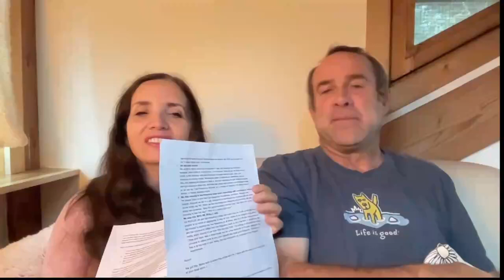Who's Reality are You In? - Driving to the Rez - Episode 128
Are we the pawns in someone else's reality? And if so, how do we step out?

Topics in this episode:
  -  is stress good for you?
  -  what is the Universe reflecting back?
  -  why isn't it easy?
  -  a refreshing beer on a hot summer day
  -  your "Prime Purpose"

00:00 Intro
01:18 Todays format will be different
03:49 Prime Purpose 3 questions
05:28 Question 1: If the physical universe is not presently reflecting back high frequency experiences to us then what exactly is it doing, is it reflecting back?
08:41 Our Prime Purpose: We are here as high frequency beings to express our true frequency in this world and have that frequency reflected back to us in the form of high frequency experiences in the physical universe
10:15 Question 2: Is it reflecting anything of ours at all or are we the pawns and someone else's reflection of their frequency and conscious choices?
12:24 Question 3: And if so how do we get out of being a pawn and step into being the true creator of our own reality?
15:27 7 Steps, Step 1: First become aware of what is happening
19:33 Step 2: Become aware that we use our minds and emotions which are being controlled by those programs to make moment to moment decisions. It is what controls our perception of the world and reality and convinces us that low frequency is normal.
20:07 Step 3: Our program perception is constantly being fed.
22:24 Step 4: You step from reaction to response.
30:42 Step 5: We take back control
31:34 Step 6: Stop reacting in low frequency ways while interacting with ourselves and others. We instead focus on and feed high frequency interactions, emotions, thoughts and projects
39:14 Step 7: We step into who we really are, we realize we are high frequency beings who were born on earth at this time, not to pretend to be victims or aggressors, to step on others or be stepped on by others but instead to express our true frequency at all times and allow the universe to reflect that true frequency back to us in the form of experiences life reality every second of our lives from this day forth. The energy of allowance is here its key. Close your eyes, take a deep breath and for a few seconds or minutes, simply allow the universe to reflect back to you, your highest and most pure frequency. The frequency that is at the core of your being, the one untouched by programs and low frequency experiences.
44:08 We got this! Make sure to share these steps with the world!

Inelia offers a free 10 days program to help you start your Ascension Process. This simply means becoming more aware and awake. You can find the program here:

Get Inelia's books: The Return, Interview with An Alien, Interview with An Angel, Interview with a Psychic Assassin

Inelia received her First Class Honors Degree in Communication Studies at Dublin City University, Ireland in her 20’s. Since then she has been writing, teaching and advancing multiple platforms to bring about personal and global transformation. Through her easy to use courses, meditations, books and videos she offers quick, mystery free tools that will elevate your vibrational energy and bring personal awakening and spiritual evolution. Her tools are used by over a million people around the planet.

Meet her at IneliaBenz.com